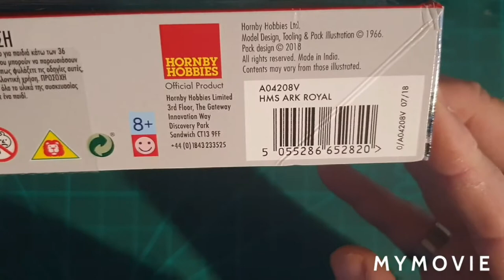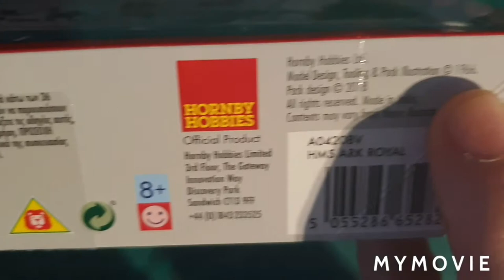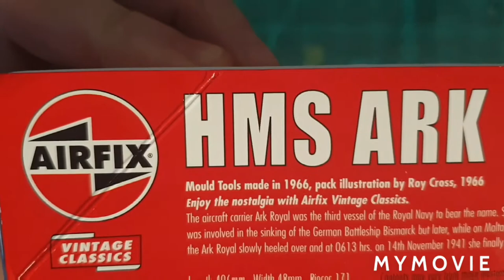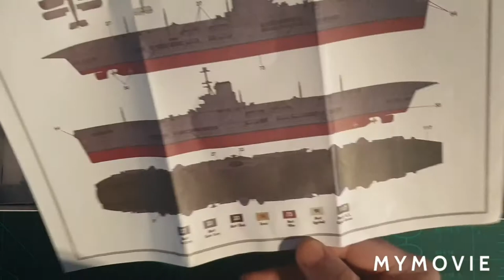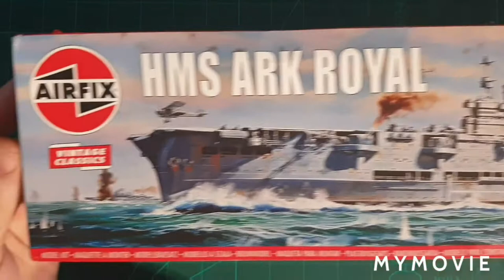Airfix 1/600 HMS Ark Royal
Quick Vid on the Unboxing of the Airfix 1/600  HMS Ark Royal.

An old kit from 1966 just been re-boxed and instructions updated